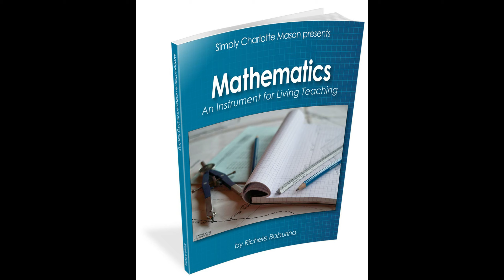Amazing Random Facts Around the World in Urdu\Hindi Part-8